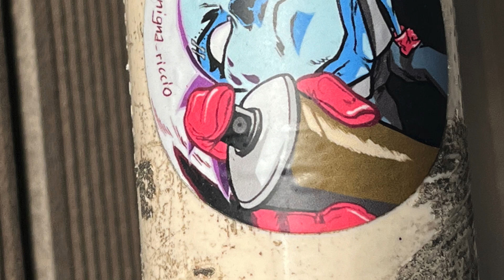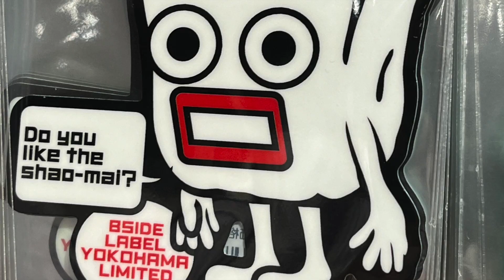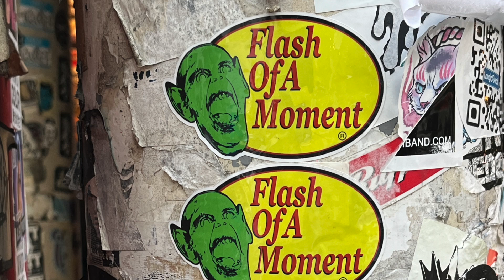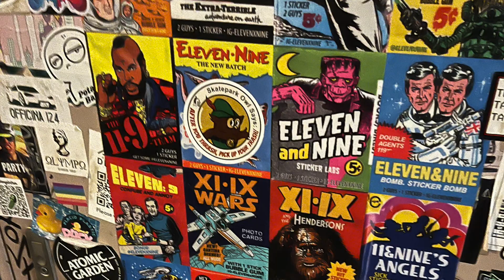Japan STICKER GRAFFITI Aug 2024 Tokyo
About 95% of these were sticker graffiti, while a few of them are new stickers that were sold in a store and caught my eye - or one at the very end that looked like a funny, but official, advertisement. (Not product placement, I promise!). All in Tokyo (or maybe one or two also from Yokohama) in Aug 2024...

I find the "sticker culture" of various places I visit to be fascinating; pix are some of the souvenirs that I take home... Enjoy!